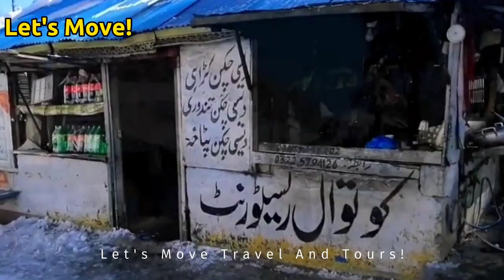murree live | murree nathiagali galyat snowfall updates | barfbari dekhne Kahan ja sakte Hain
Today 10 December 2022 and latest news from Naran bazar no snowfall from last 20 days last snowfall was on 14 November 2022 now in upcoming week from 12 December more snowfall expected. After closing naran to Babusar top Shogran is best place to visit and watch live snowfall. Shogran apen throughout the season.
Tourist can enjoy kaghan valley snow fall in shogran Siri Paey
Sharan forest
Malam jabba
Swat Kalam
Mahodand lake
Shahi bagh
Utror valley
Green top
Matiltan
Ushu forest
Ushu village
Ploga valley

Vlogs
Tourists guide